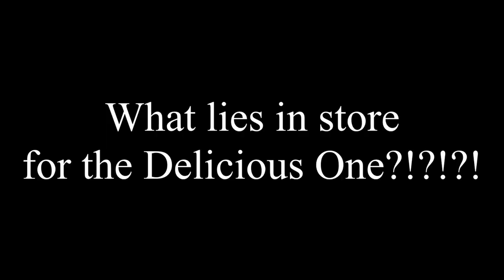Tuesday Night Trash Talk S01E08 .... The Dingle Fires Back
Behold the power of Beenie Weenies! The Dingle Fires Back At The Delicious One!